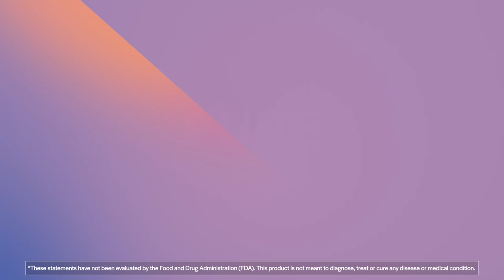PureFormulas PureForm for Him - 60 Capsules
Our PureFormulas PureForm for Him is meticulously produced within state-of-the-art facilities in Tulsa, OK that have been certified by the Good Manufacturing Practices (GMP) program. The facilities operate under strict quality control measures, ensuring that each product meets the industry standard for safety, potency, and efficacy. Rest assured that our commitment to excellence means you can trust our products to exceed your expectations.

Boost Your Testosterone Levels and Enhance Your Sexual Health with PureForm for Him!

Experience the power of PureForm for Him, a unique blend of eight carefully selected ingredients that work together to support healthy testosterone levels in men. Not only does this formula optimize your testosterone, but it also improves your sexual health, boosts your energy levels, balances cortisol levels, and enhances dopamine support. Discover the secret to peak performance and vitality today with PureForm for Him!